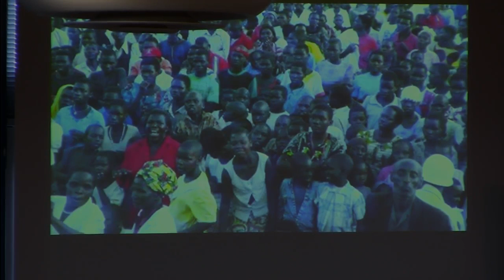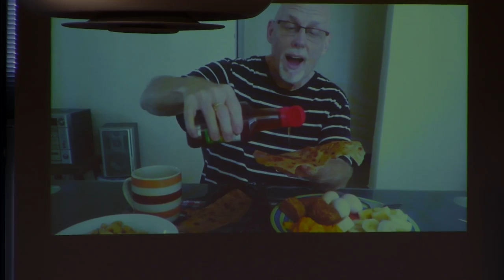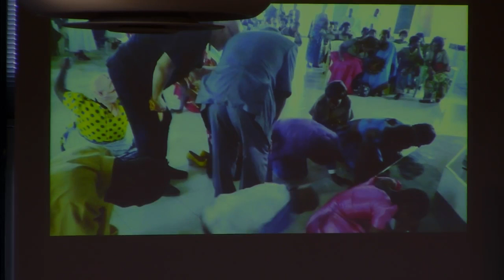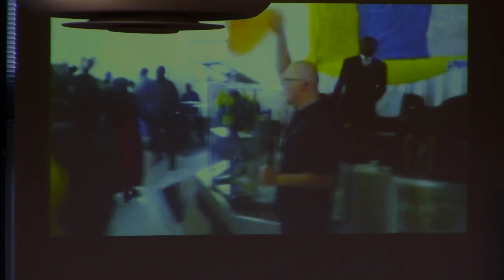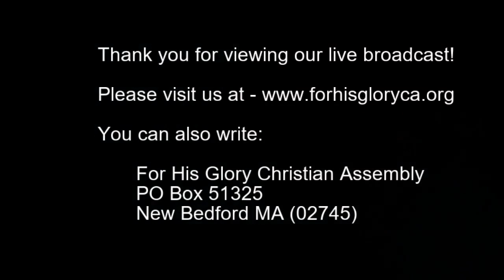2019 2 Sunday Service 2 10 2019 Tanzania Pastor Mike Kelly